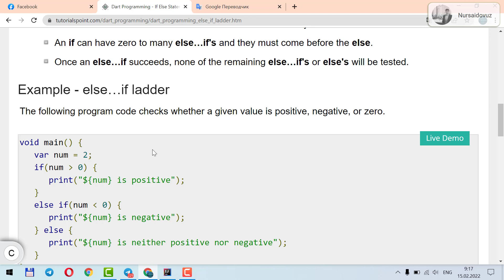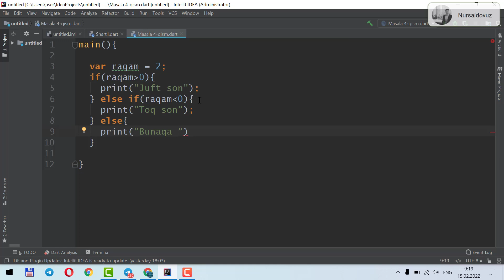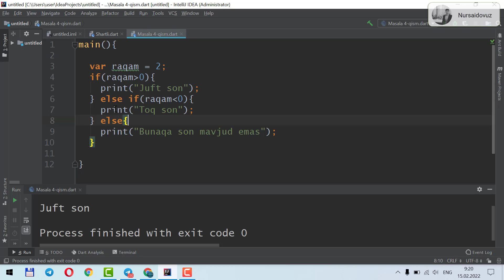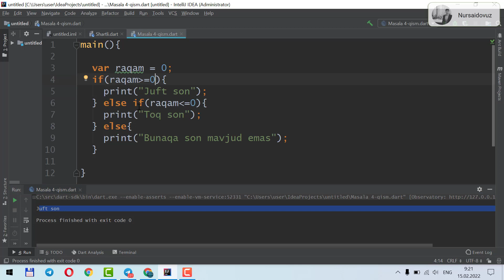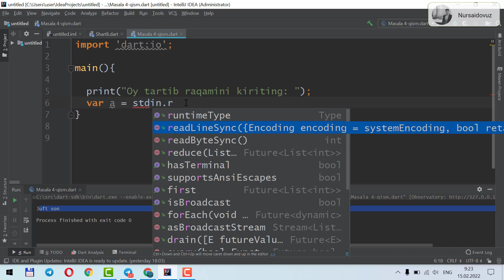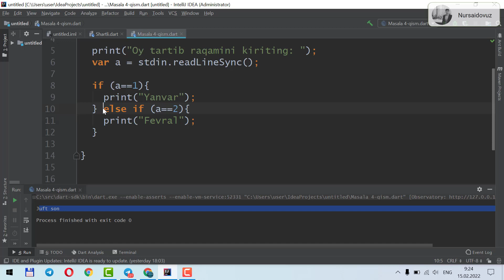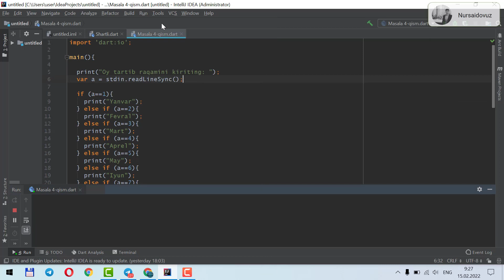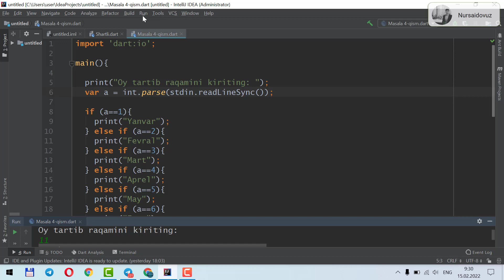Dart tilini o'rganamiz! | ELSE .. IF ladder (20-dars) | Dart language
Dart tilini o'rganishni davom ettiramiz. Barcha dart tilini o'rganuvchilarga xabar bering. Youtube kanalimizga a'zo bo'ling!